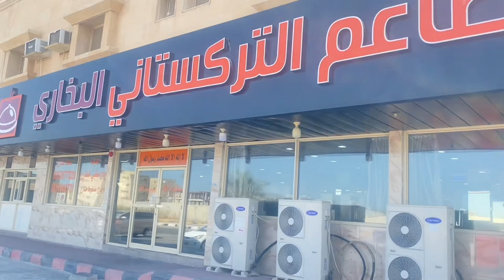Turkistan Bukhari Restaurant In Jubail KSA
Food lover
Saudi food
Jubail city Saudi Arabia
Very nice food in Saudi Arabia